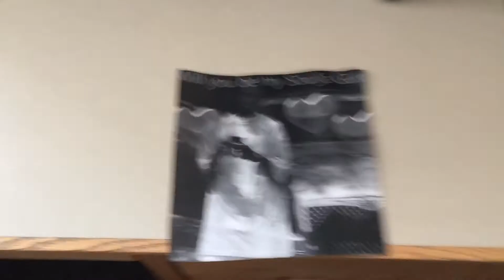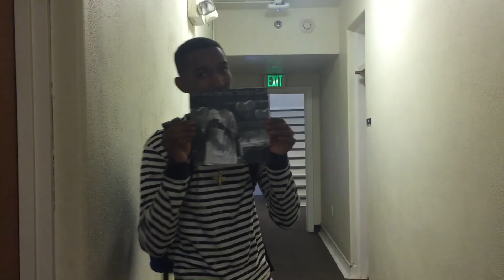WILL YOU BE MY VALENTINE ?